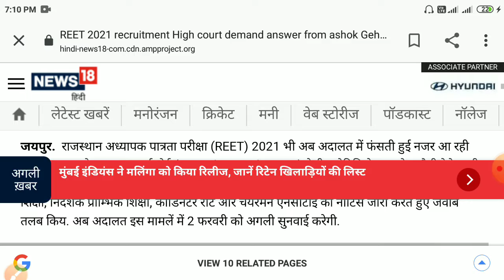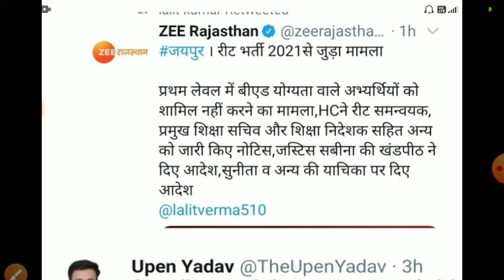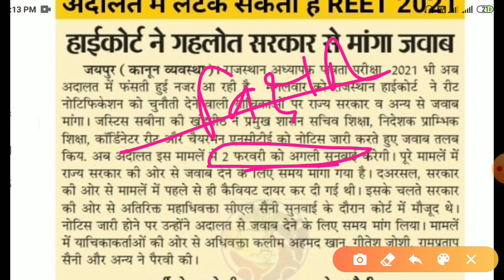REET Bharti/REET Exam Iatest news 2021/Reet notification news today/reet bharti latest news 2021high